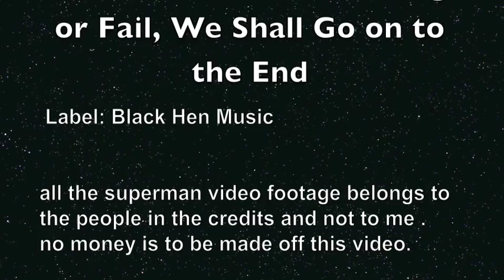Volcano God - Geoff Berner - We Shall Not Flag or Fail, We shall Go On to the End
Song: Volcano God
Artist : Geoff Berner with Diona Davies and Wayne adams
Album: We Shall Not Flag or Fail, We shall Go On to the End
Label: Black Hen Music

i think the tune is from a traditional song of sorts